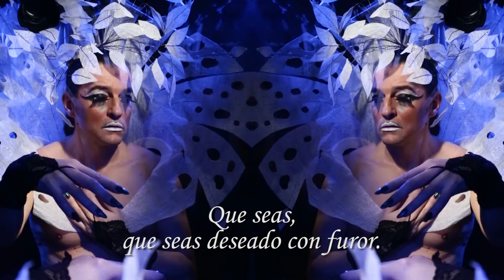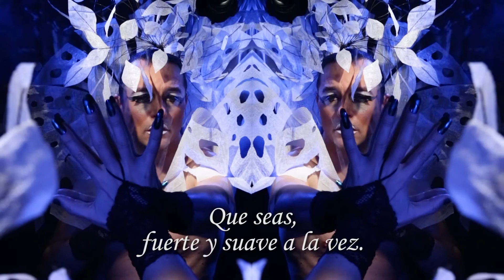DEYAN ANGELOFF-QUE SEAS/spanish version/-ДЕЯН НЕДЕЛЧЕВ-ДА БЪДЕШ-/испанска версия/-2015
BULGARIAN POP STAR,COMPOSER AND SHOWMAN DEYAN ANGELOFF WITH HIS BRAND NEW SINGLE 'QUE SEAS',SPANISH VERSION,MUSIC AND LYRICS BY DEYAN ANGELOFF,SPANISH TRANSLATION BY MARINA GENERO,ARRANGEMENT BY PLAMEN VELINOV